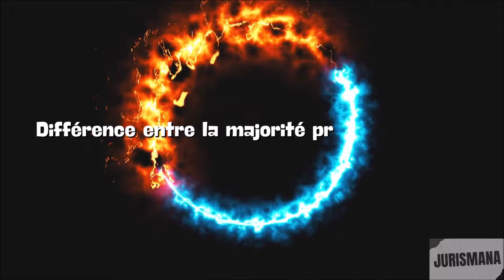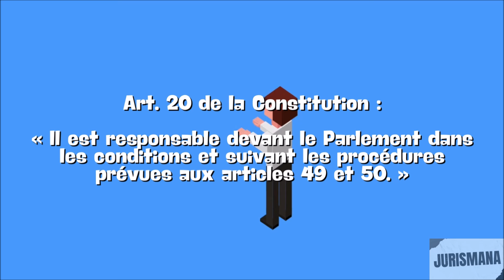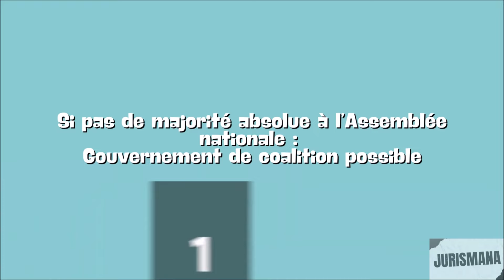Devenir 1er Ministre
‘ia ora na et bienvenue sur Jurismana ! Aujourd’hui, nous allons rapidement présenter la désignation du 1er Ministre.

Source notable de la vidéo :
N/D

Vêtements :
N/D

Lieu :
N/D